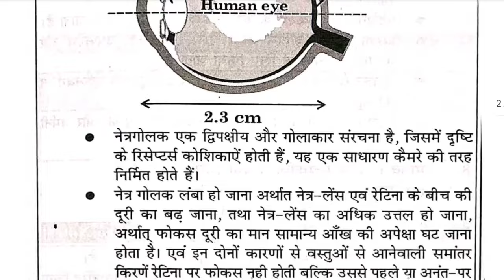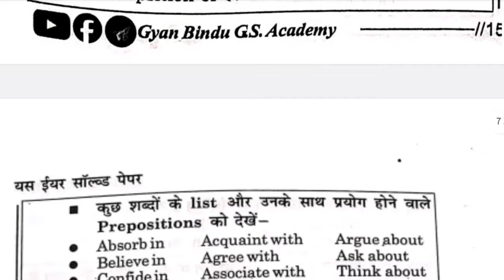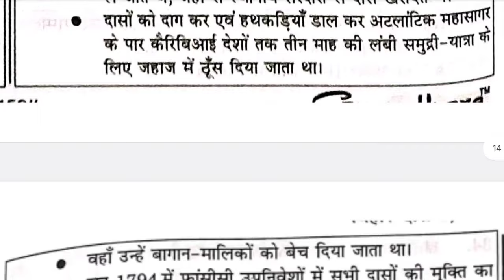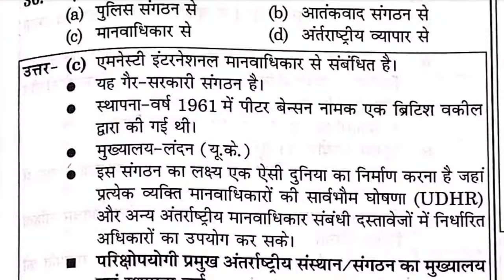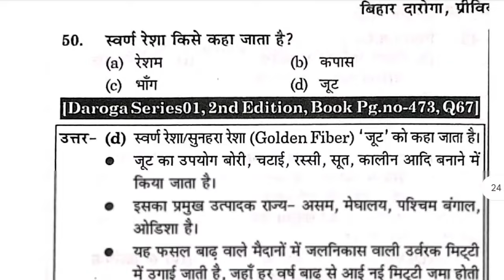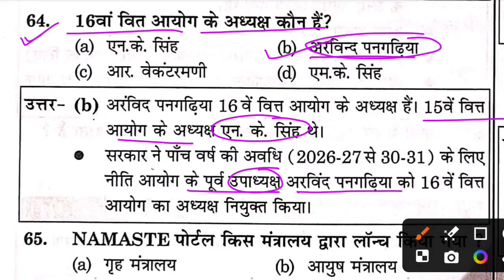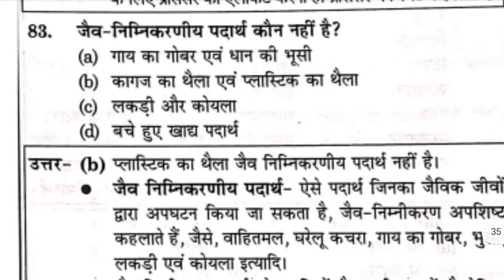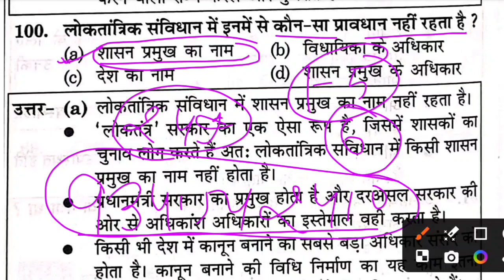बिहार दरोगा ज्ञान बिंदु 3rd Edition Question Bank | Gyan Bindu Question Bank New Book | Bihar Daroga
gyan bindu daroga factory book
bihar daroga new vacancy
bihar daroga new vacancy 2024 kab aayega
bihar police daroga new vacancy
bihar daroga pre result
bihar daroga vacancy sarkari result
bihar si daroga new vacancy 2024
upcoming bihar daroga vacancy
Gyan bindu gs new book
Bihar daroga question bank
Bihar daroga raushan sir
Bihar daroga Gyan bindu 3rd edition
Bihar daroga best book
Bihar daroga books list
Bihar daroga Gyan bindu gs academy set-1
Bihar si ki tayari kaise kre
Bihar daroga best test series
Bihar daroga practice set
Bihar si syllabus
Bihar daroga
Tag-